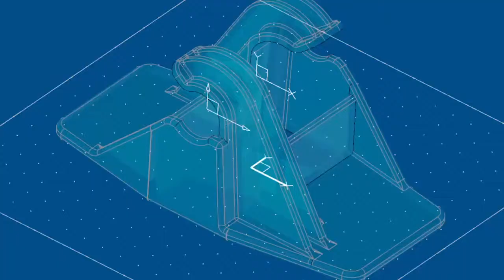Guilbert Innovation UKV1